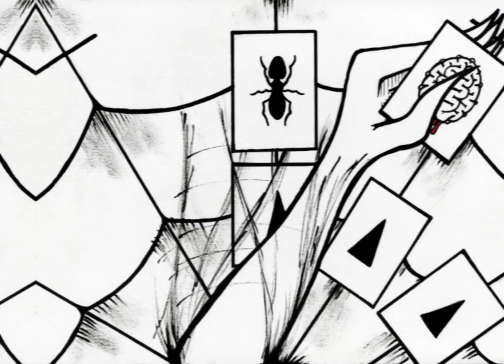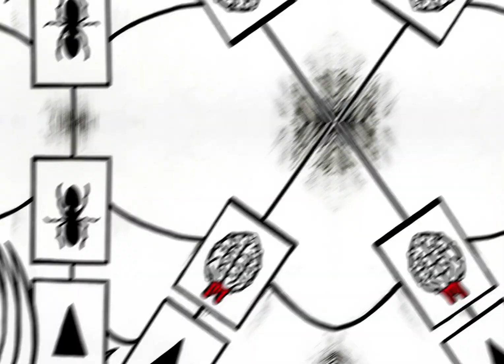Dead Bar Animation 2024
Short Film Production/Animation with initial help from BFI Network.